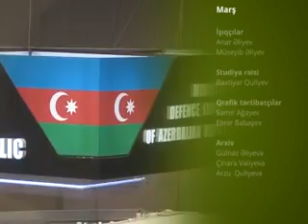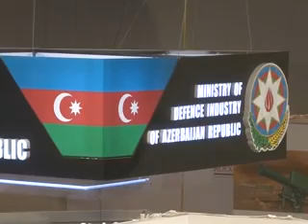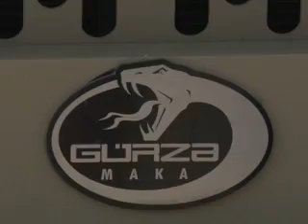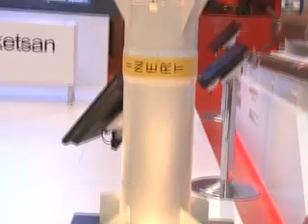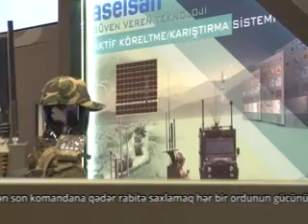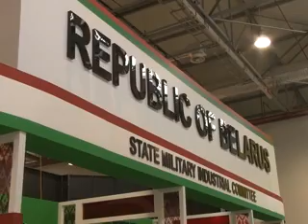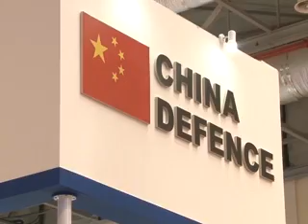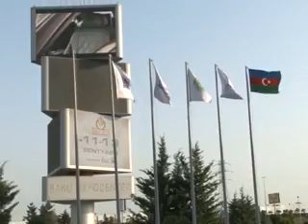MARŞ (20.09.2014)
Qafqaz regionunda ilk silah sərgisi. Dünya silah bazarı nəhənglərini, 200-dən çox hərbi sənaye şirkətini ölkəmizin paytaxtına toplayan "ADEX-2014" beynəlxalq müdafiə sənayesi sərgisi haqda.